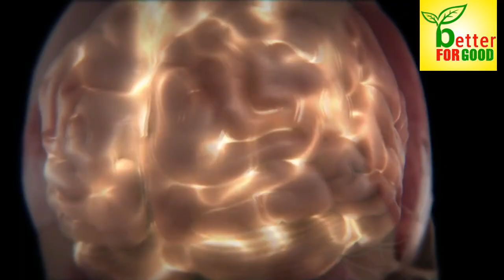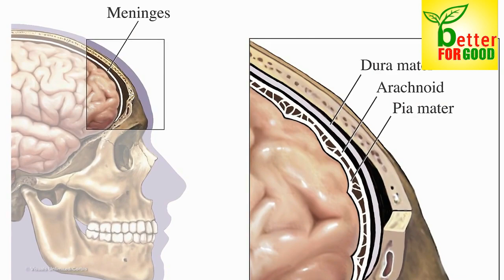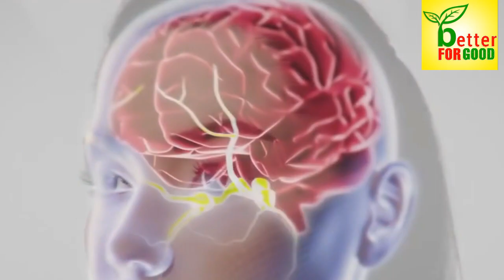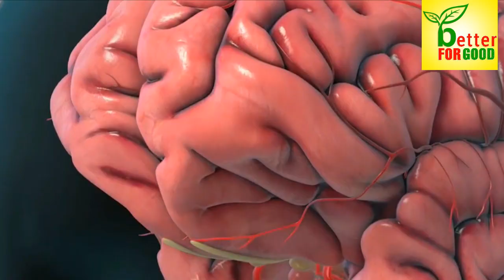What is Migraine (माइग्रेन) क्या है ? Symptoms of Migraine, Migraine Treatment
Migraine is a neurological condition that can cause multiple symptoms. It's frequently characterized by intense, debilitating headaches. Symptoms may include nausea, vomiting, difficulty speaking, numbness or tingling, and sensitivity to light and sound.